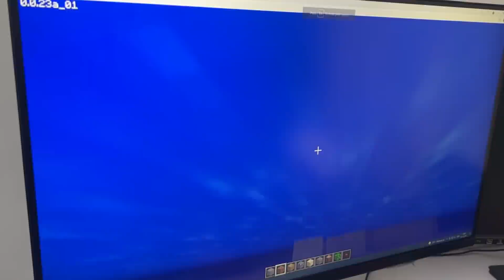PIYUSH BAN GAYA PRO ACTOR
Meetup with Sourav Joshi and Piyush